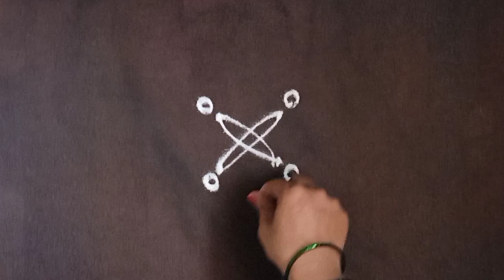Tuesday Special Design Chaitra Maas Lovely 2×2 Dots Rangoli...